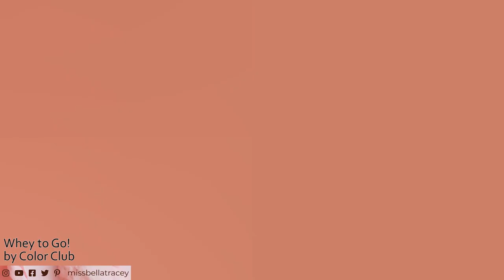Color Club | Juice Boost Collection | Live Swatch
Hi!

This is my first live swatch video! :)

Color Club sent me this collection to show off so here it is! The Juice Boost Collection is available for purchase

Let me know what you think of the video in the comments. Any feedback is welcome as I plan to do more videos in the future and would love to know everyone's thoughts!

~Tracey

{ This is where I post full resolution pictures of my swatches and nail art pictures first }

Ways to support me so I can continue to bring you these live swatching videos:

TimeCodes:
0:00 - Intro
0:08 - One in a Melon
0:40 - Berry Beautiful
1:13 - Whey to Go!
1:46 - Up Beet
2:18 - Meet Your Matcha
2:47 - Mean Tangerine
3:18 - Outro